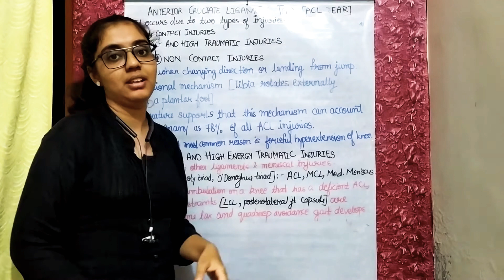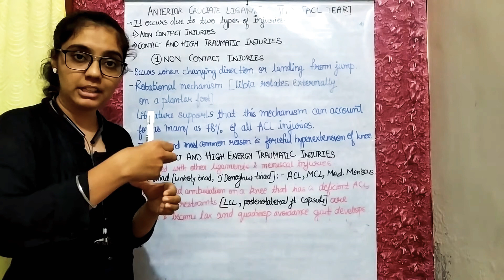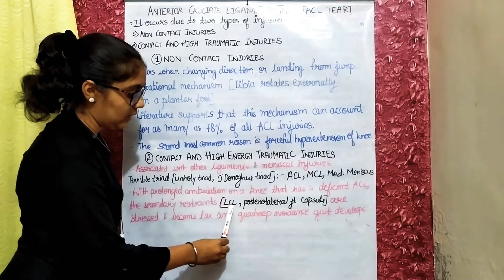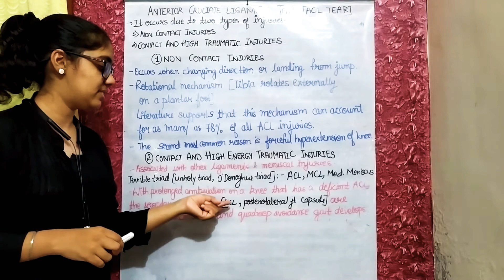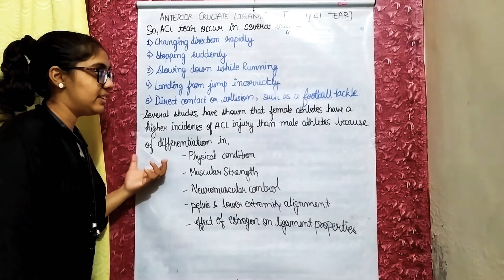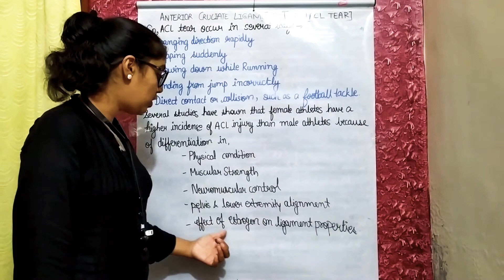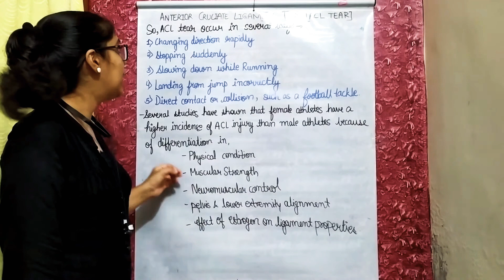Anterior Cruciate Ligament (ACL) Tear - Mechanism of Injury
Injuries to the ACL are relatively common knee injuries among athletes.They occur most frequently in those who play sports involving pivoting (e.g. football, basketball, netball, soccer, European team handball, gymnastics, downhill skiing). They can range from mild (such as small tears/sprain) to severe (when the ligament is completely torn). Both contact and non-contact injuries can occur, although non-contact tears and ruptures are most common. It appears that females tend to have a higher incidence rate of ACL injury than males.